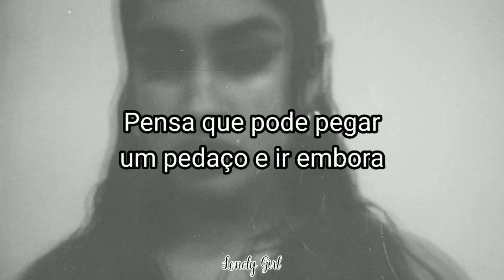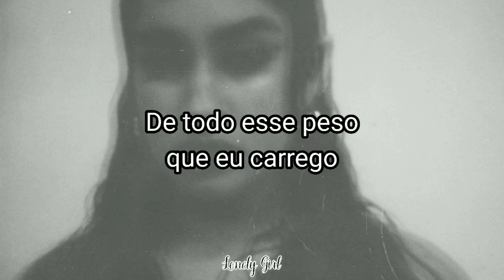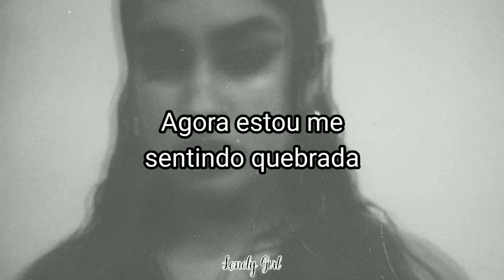Lauren Jauregui - EM(oceans) (Tradução)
Artista: Lauren Jauregui
Álbum: In Between

[Verse 1]
I wear my heart on my sleeve
Seems everyone that I meet
Thinks that they can take a piece and leave
I find it hard to believe
That they don't know what they're doin'
That's the shit about empathy, uh

[Pre-Chorus]
Empathy, empathy, empathy
I wanna, I wanna be free
From all this weight I carry

[Chorus]
Of all these emotions
The waves of emotions
I go through the motions
And drown in the ocean
Now I'm feeling broken
Do you even notice?
All this emotion

[Verse 2]
I never know what to say
So I try to push it away
Why did God make mе this way? Yeah (Way)
Does anyone else feel the same?
Feels like I'm going insane
Guess that's the shit about empathy (Uh)

[Pre-Chorus]
Empathy, empathy, empathy

[Chorus]
Of all these emotions (Emotions)
The waves of emotions (Emotions)
Do you even notice? (Are you even noticing all this emotion?)
All this emotion

[Post-Chorus]
I feel too much, I feel too much ('Cause I feel too much)
I feel too much
I feel too much, I feel too much

[Outro]
Oh, oh yeah, oh yeah
Too much
Too much, oh
Oh, mmm